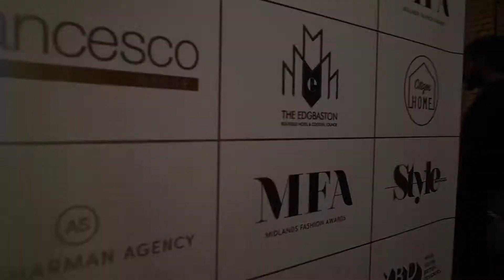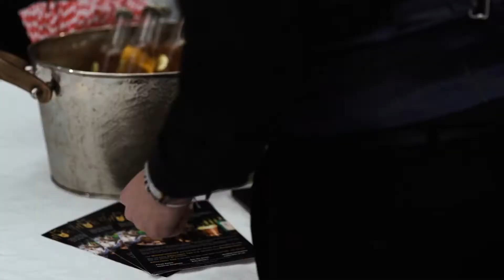Midlands Fashion Awards 2017 Highlights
Featuring Emerging Fashion Designers & Creative Talents.